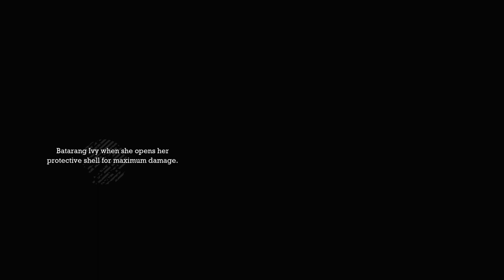Batman: Return to Arkham - Arkham Asylum part 11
Batman Return to Arkham Asylum part 11